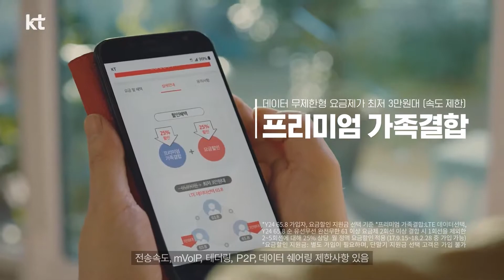炫彬(현빈) KT高級家庭組合 無限數據 女兒的禮物篇 廣告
2017  현빈   KT 프리미엄가족결합 데이터무제한편